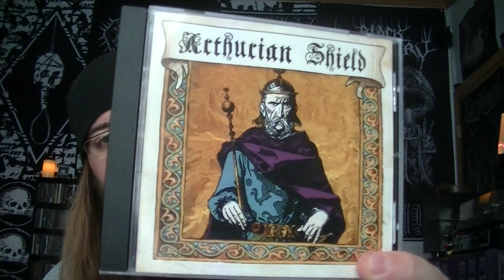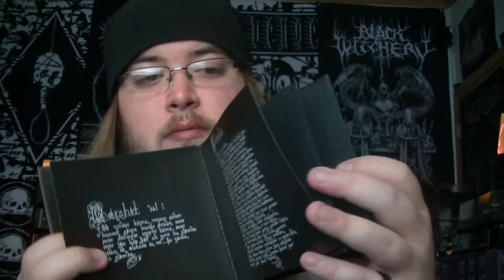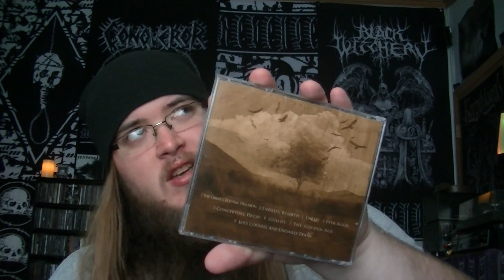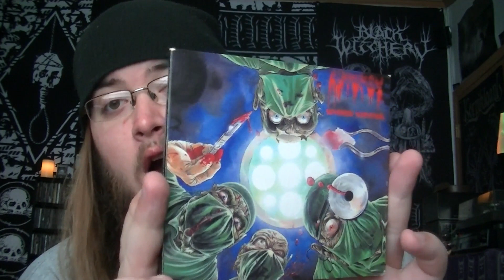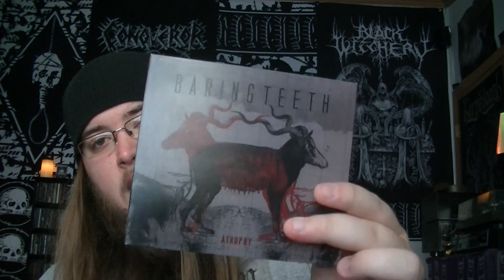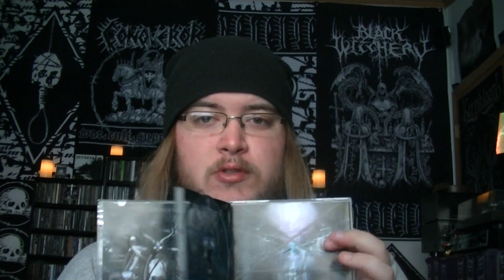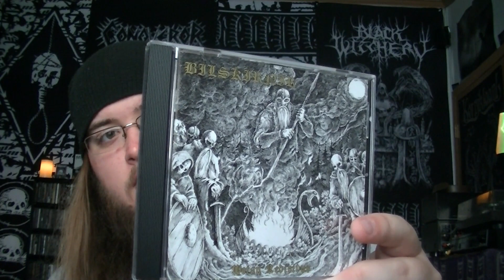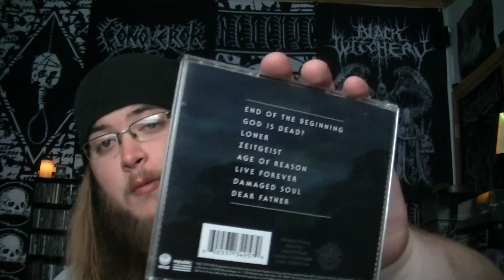CD Collection Part 2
You can't see John Cena